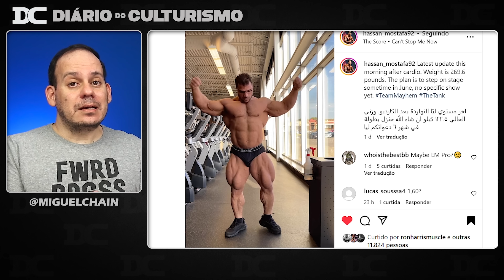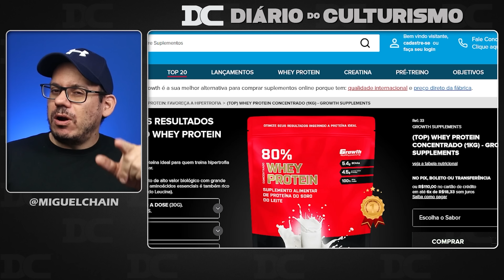Você concorda com a lista do Ronnie? + Milos elogia muito Nescau + Hassan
Content: